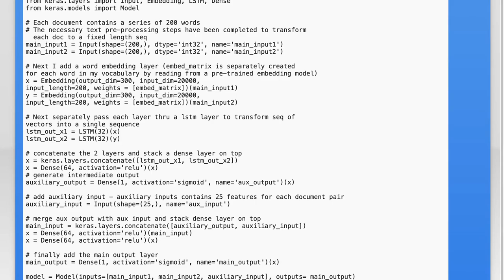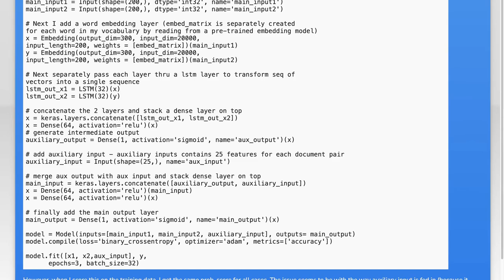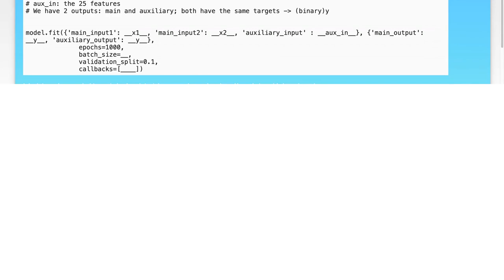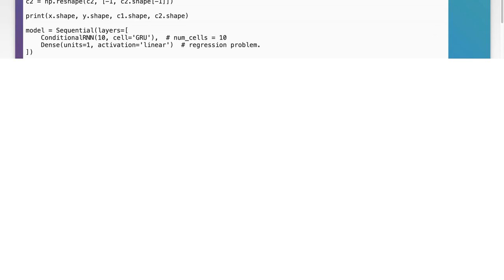LSTM Model in Keras with Auxiliary Inputs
keras: LSTM Model in Keras with Auxiliary Inputs

Related to: keras, keras-layer